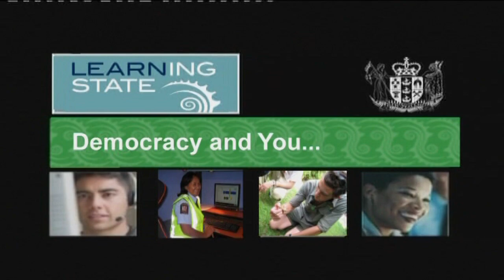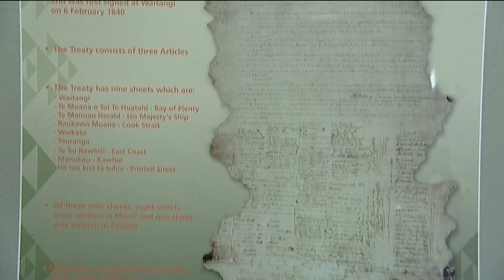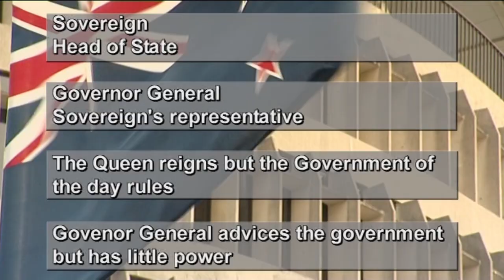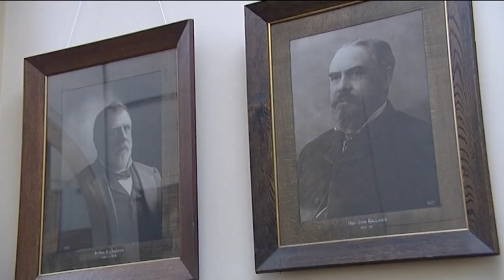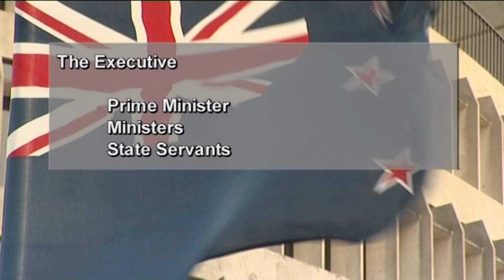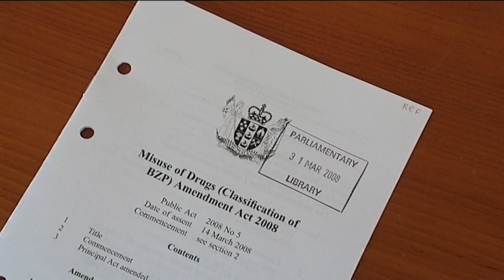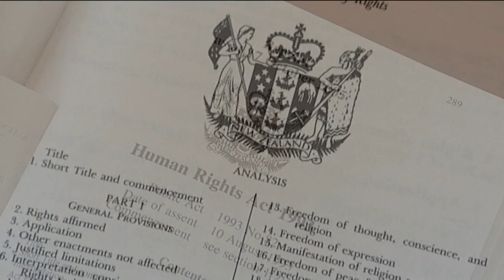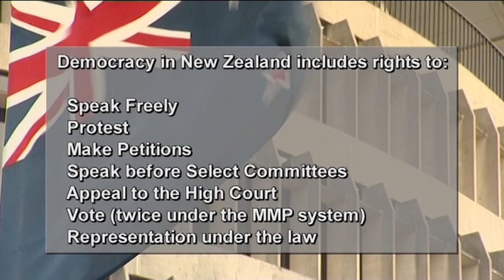How Democracy works in New Zealand - MMP explained...simply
Here in New Zealand we have a democratic system called MMP.  This vidoes explains all!